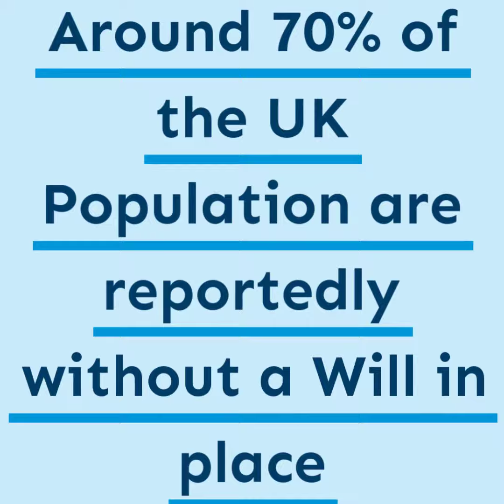Cost of Making a Will Sale | (Home Visit) Will Writing & LPA's Solicitors | Will Writers Cheshire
Cost of Making a Will Sale | (Home Visit) Will Writing & LPA's Solicitors | Will Writers Cheshirewith Abbey Broadway.
Making a Will and lasting power of attorney in Sale Cheshire is important if you want to protect your loved ones and assets.  Our short video sets out the key things you should know, including  where you can get independent will writing services from solicitors and will writers in Sale, Cheshire, M postcode areas, Home visit appointments